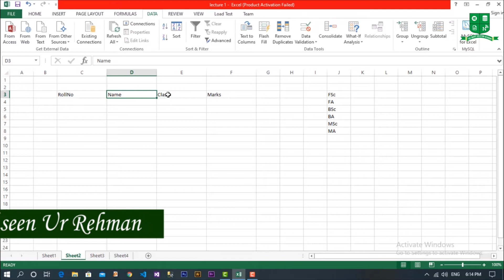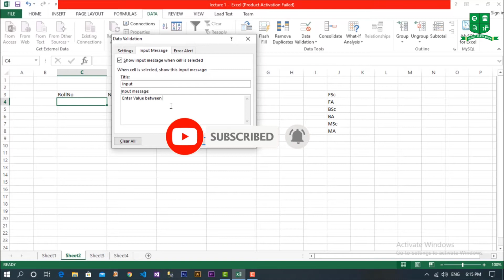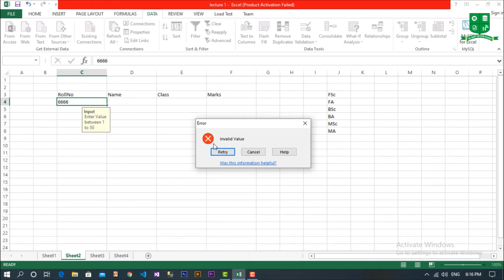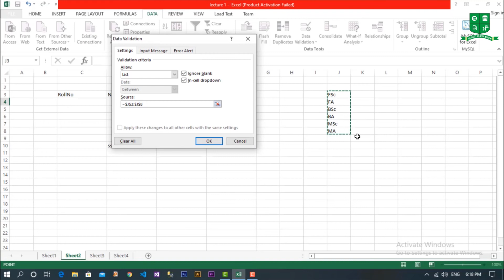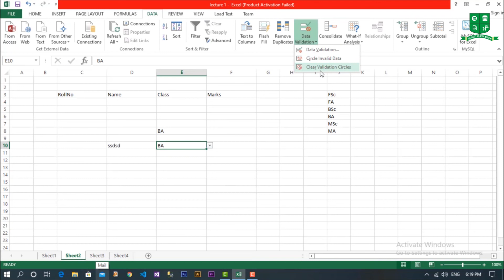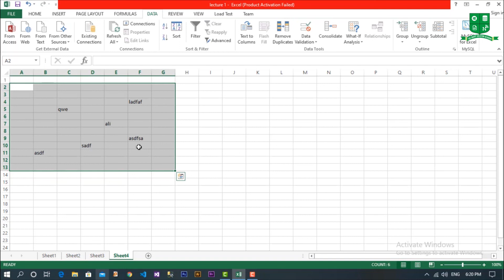Data Validation | Ms Excel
In this video you'll learn about data validation in excel with easiest and shortest way.